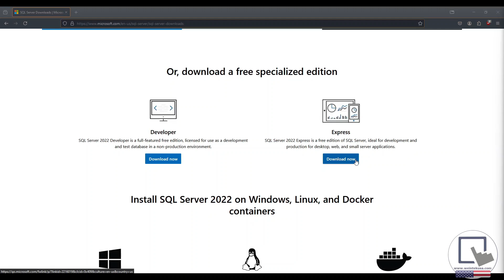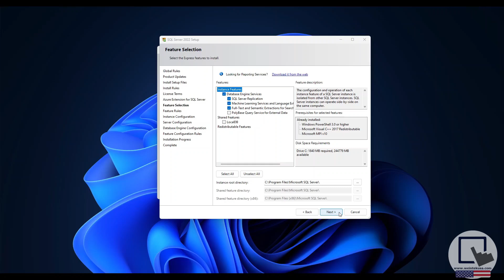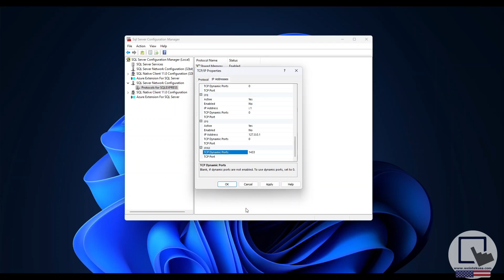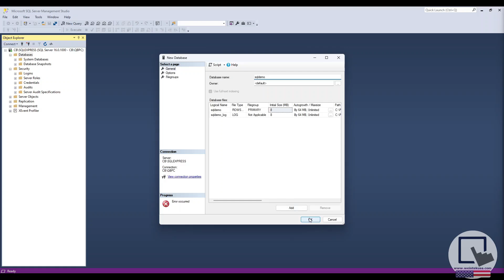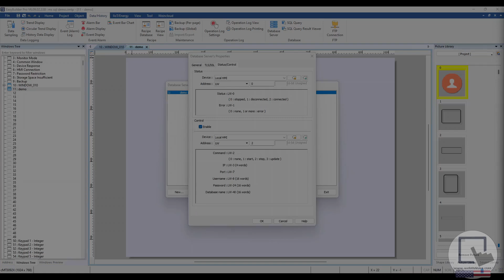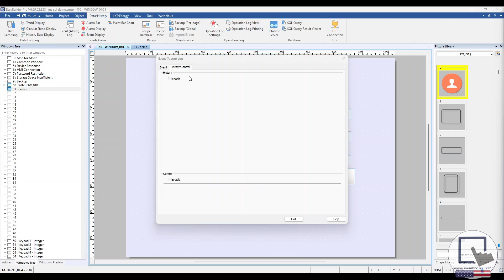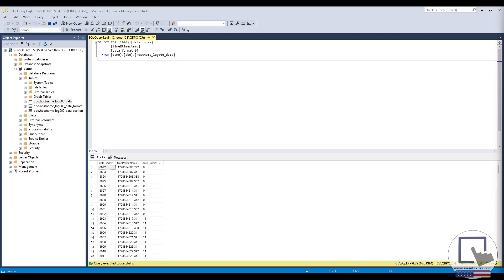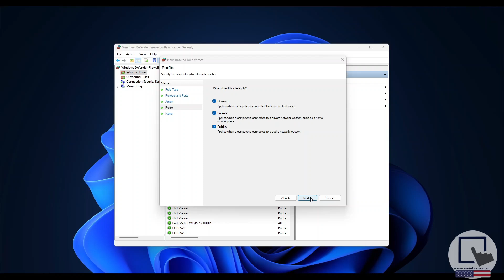Weintek HMI to MS SQL setup and usage- EasyBuilder Pro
Within this tutorial, we demonstrate how to setup and connect / sync a Weintek HMI to MS SQL express.